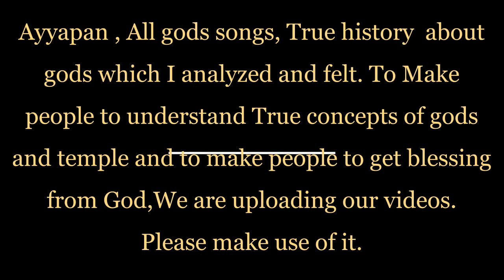ஐயன் உத்தரவு ஒரு முன்னோட்டம் | About Ayyan utharavu, Objective of Ayyan utharavu channel must watch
ஐயன் உத்தரவு சேனல் நோக்கம், ஐயன் உத்தரவு அனைவரும் பார்க்க வேண்டியது | About AYYAN UTHARAVU channel,  purpose of ayyan utharavu channel,  true story of all gods, who is god?  Why we need to pray? With full explanation with subtitles